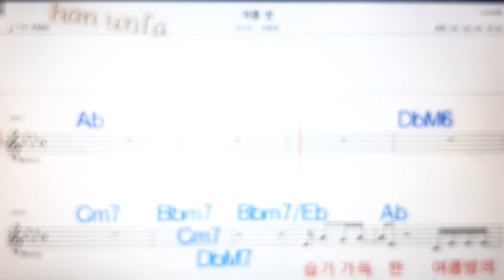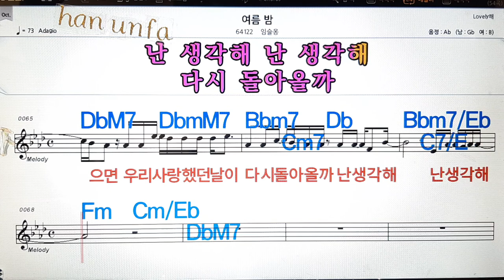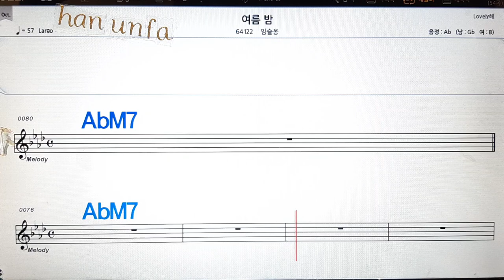여름밤/임슬옹💋노래방, 통기타 , 코드 큰악보, 가라오케, 반주💖Karaoke, Sheet Music, Chord, MR